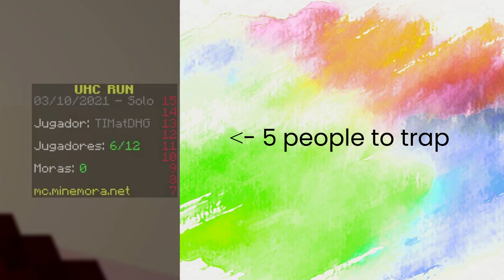minecraft HOUSE traps ENTIRE uhc queue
lol we dont talk about how this is two years late nearly
more house trap content coming soon
inspired by @HamCUHC

gamemode: uhcrun; server: minemora
minecraft: lunar client 1.8.9 java edition